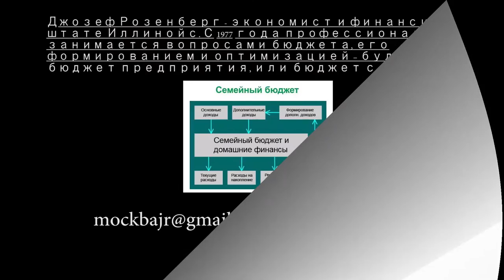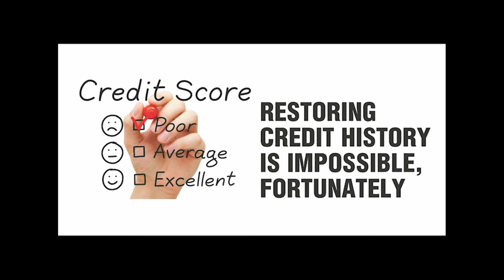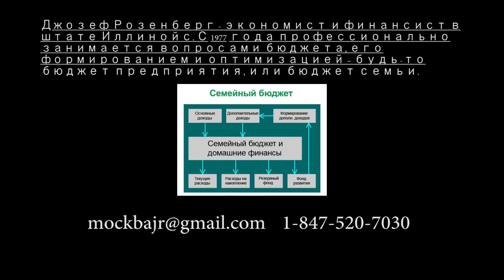Программа: "Финансы и Поклонники". Кредитная История. Как ее "почистить".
Джозеф Розенберг - Экономист, Финансист, Президент Американского Клуба: "Common Sense Club" и Президент Центра Sungates, Майкл Мелихов.
Кредитная История. Как ее "почистить". Возможно ли это, а, главное, нужно ли это?